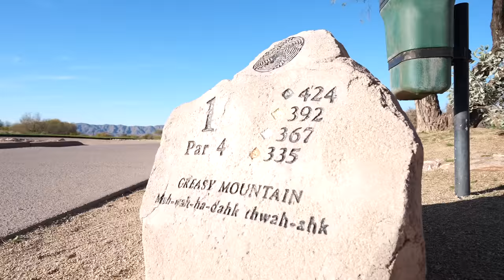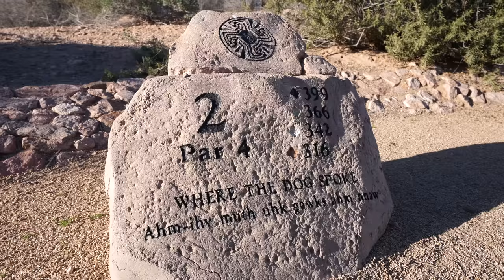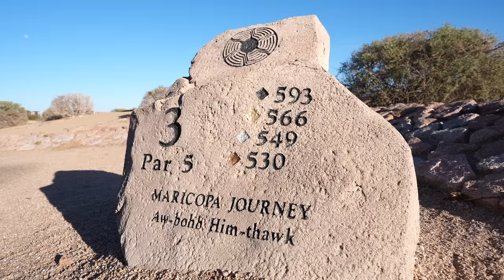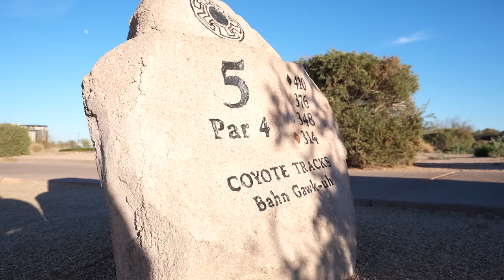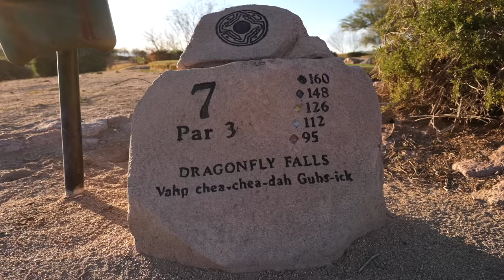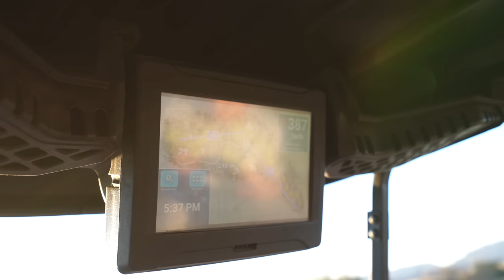His Short Game Is Unreal!! (BGoYT #3 vs Fred Lindblom)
In this match, Fredrick Lindblom faced off against Peter Finch in this Best Golfer On YouTube Match.

Watch as the two play at Whirlwind and see who comes out on top.

Check out Fred and Hannah's channels here